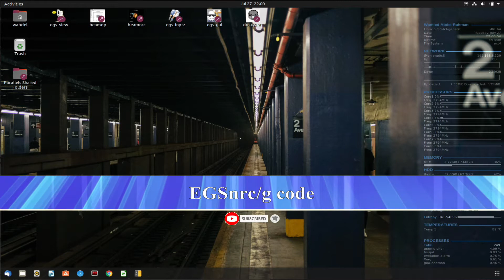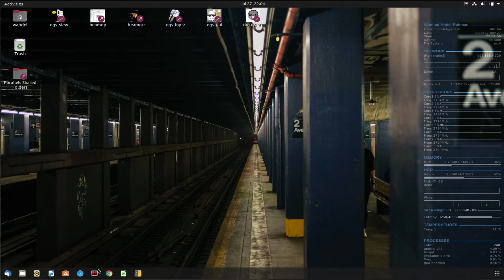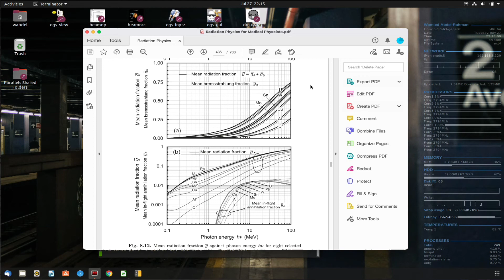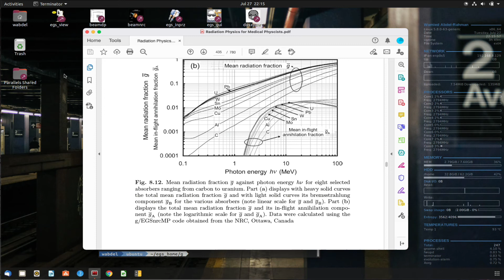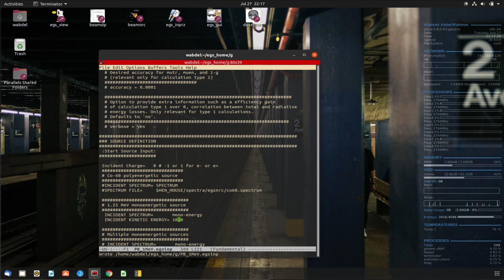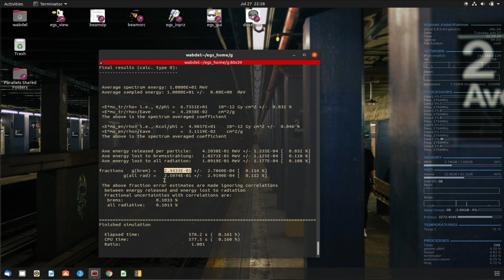EGSnrc/g code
The EGSnrc/g code is used to calculate the radiation fraction(g) for photon beams. This factor is used to calculate Energy absorbed from Energy transfer for photons or the mass-energy absorption coefficient from the mass-energy transfer coefficient.

References: Radiation physics for Medical Physicists, Chapter 8